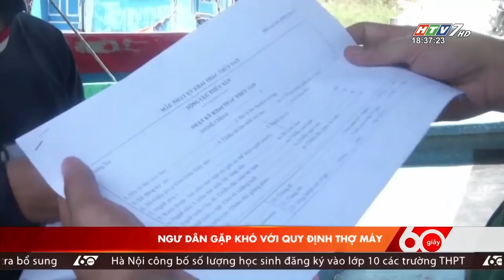60 Giây - Ngư Dân Gặp Khó Với Quy Định Thợ Máy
60 Giây - Ngư Dân Gặp Khó Với Quy Định Thợ Máy